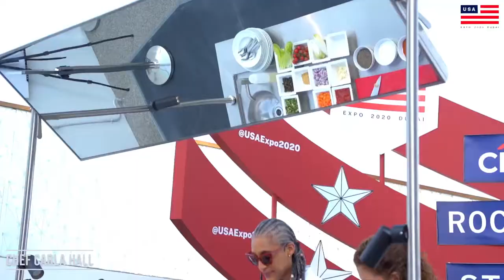Chef Carla Hall at the USA Pavilion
Chef Carla Hall in action at the USAPavilion! Thank you for sharing your cooking techniques with us!